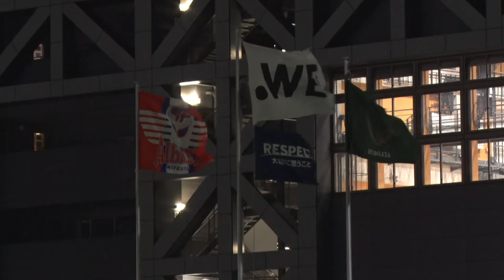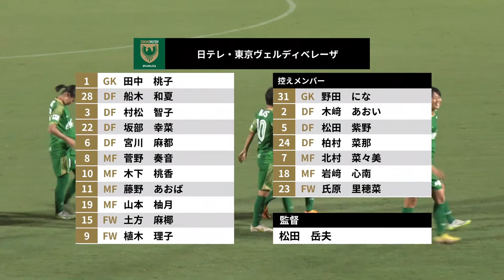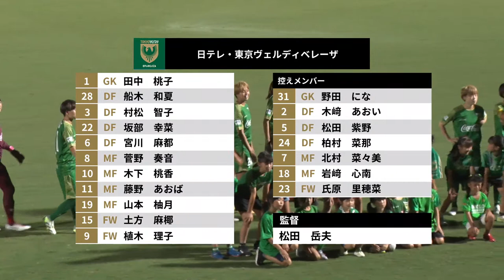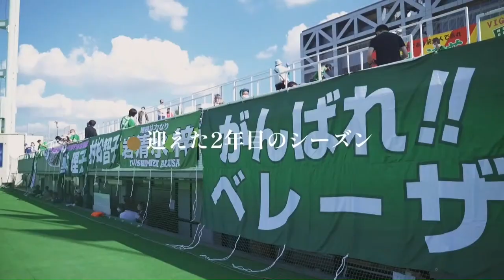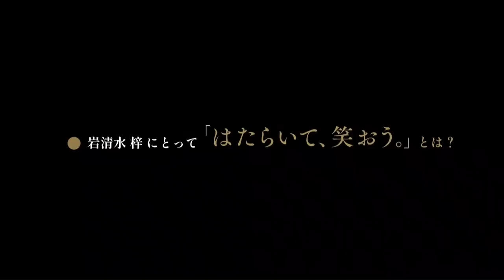日テレ・東京ヴェルディベレーザ vs アルビレックス新潟レディース【2023-24 WEリーグカップ グループステージ 第2節 グループB】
9/3（日）19:00 キックオフ

実況：安田 美香

今月開催されるアジア競技大会の日本女子代表メンバーに注目が集まるこの一戦。
東京NBからはFW土方、新潟LからはMF石田が選出。東京NBは開幕戦2得点と上々の走り出し。
代表メンバーに選ばれたFW土方のゴールチャンスをつくる前線でのプレーに注目したい。
対する新潟Lは開幕戦4得点と、こちらも良いスタートを切っている。
先週ハットトリックを決めたFW道上の活躍に期待したい。

●WEリーグ公式Webサイト